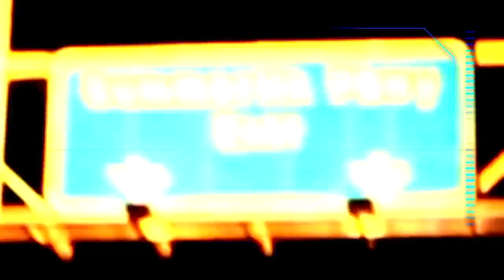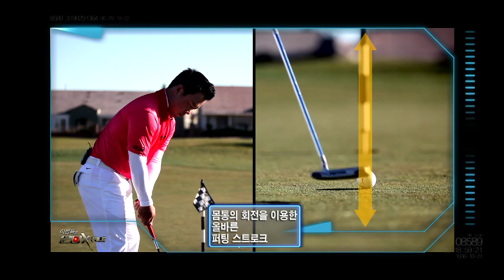퍼팅기본편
유튜브, 네이버TV, 네이버 : 이병옥 골프학교
마스터스 라운지 이병옥 골프학교